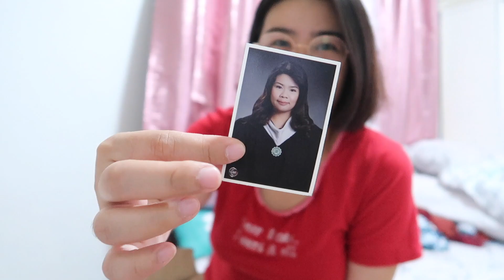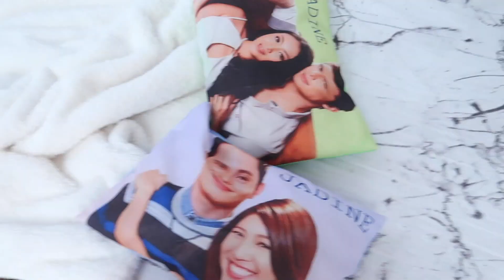Small Bedroom Makeover (Ikea Desk) | Seller Lucia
SELLER LUCIA'S SOCIAL MEDIA ACCOUNTS

SPECIAL THANKS FOR MY BACKGROUND MUSIC